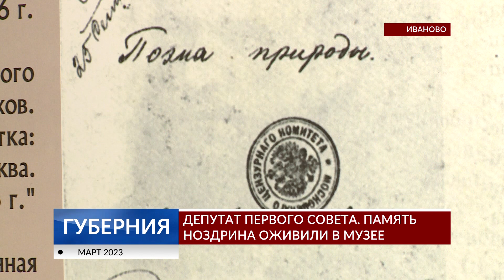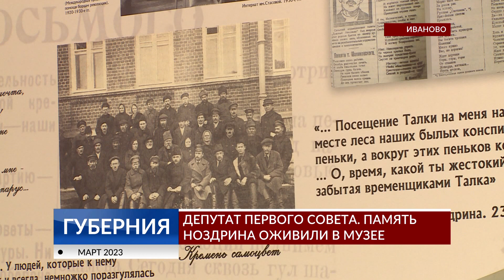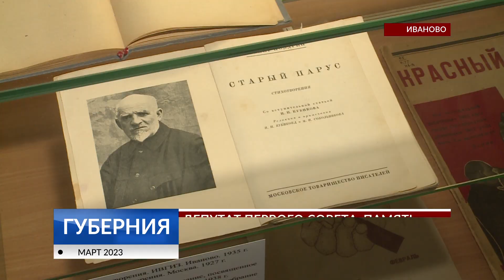Депутат первого Совета. Память Ноздрина оживили в музее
Депутат первого Совета, редактор «Рабочего края», поэт. Память Аверина Ноздрина оживили в Музее первого Совета в Иванове. Нам удалось пообщаться с правнучкой легендарной личности.